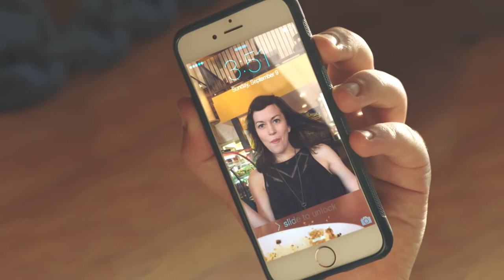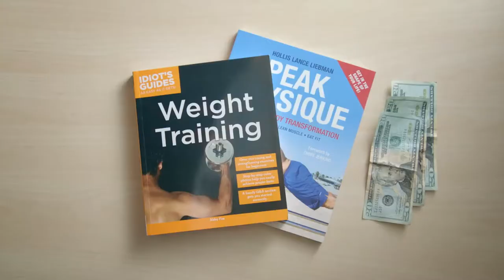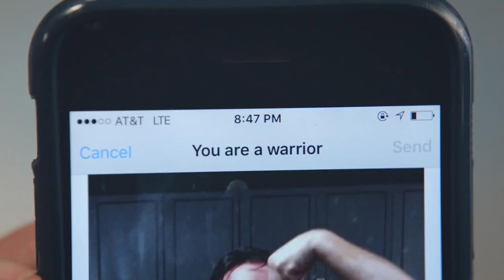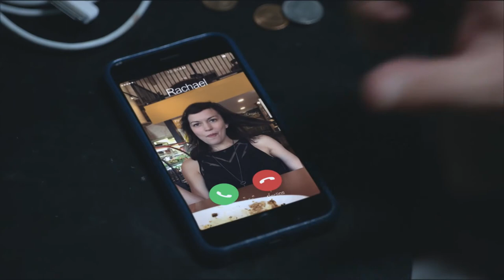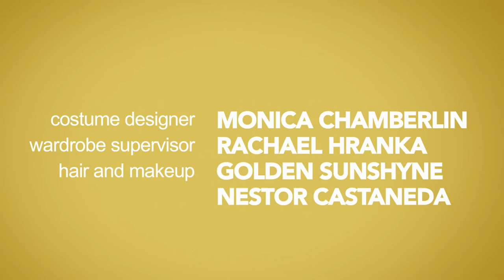How To Lose Weight In 4 Easy Steps!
LOSE WEIGHT NOW!